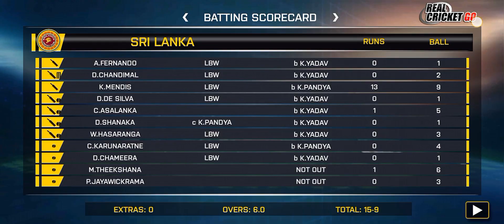T20 Match India VS Srilanka Score India 300 - 5 / Srilanka 15 - 10 Wickets ( INDIA WIN BY 285 RUNS )